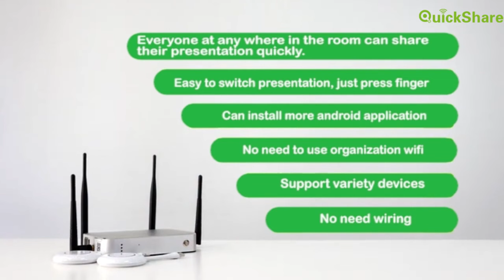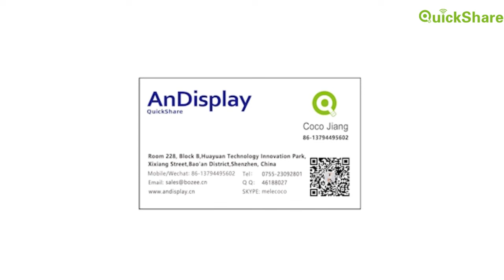HDMI BYOD Quickshare Wireless Presenter Video Transmit 2Gbit/50Meter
We can provide HDMI Quickshare Wireless Presenter, BYOD Quickshare Wireless Presenter, Video Transmit Quickshare Wireless Presenter  and so on.
Shenzhen Bozee Technology Co., Ltd. ,  quality HDMI BYOD Quickshare Wireless Presenter Video Transmit 2Gbit/50Meter manufacturer from China.